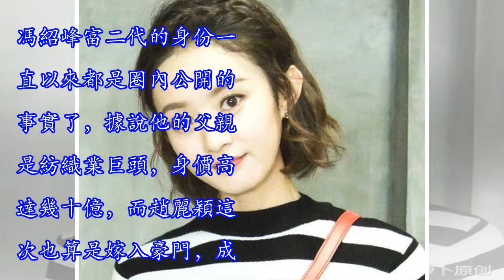趙麗穎豪門婆婆曝光，剛嫁就來個下馬威，網友：確定不會受委屈？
趙麗穎豪門婆婆曝光，剛嫁就來個下馬威，網友：確定不會受委屈？趙麗穎豪門婆婆曝光，剛嫁就來個下馬威，網友：確定不會受委屈？現在提起趙麗穎，基本上很多網友第一時間也會順帶想到馮紹峰。其實兩人在公布喜事之前，本來是毫不相干的，頂多只是有過幾次合作關係罷了，可是兩人早些時候卻頻繁被媒體拍到共同出去遊玩或者是同回住宿等等，這才算是將兩人的戀情浮出水面，可是沒想到粉絲們沒能等來兩人公布戀情的消息，卻直接被告知兩人已經領證結婚了，這可真的是轟動了整個娛樂圈啊！贊助商鏈接 其實趙麗穎的粉絲之所以對馮紹峰如此不滿意，還是因為馮紹峰在娛樂圈的情史還是較為豐富的，並且他的歷任女友都是非常有名氣的流量小花旦。馮紹峰富...